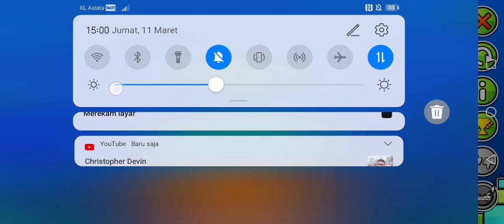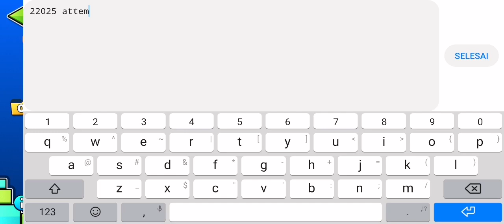(Extreme Demon) Acu by neigefeu | Geometry Dash 2.11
First Extreme done, I made a promise to beat this as my first Extreme back in 2020. Glad to had this out of the way.

I would love to dedicate this completion to Soba members (especially Rfize, Gafen, and Mousile) since they've been wanting me to beat this. GG! :)

Also 666 Demons let's go 😈

Attempts: 22055 (+4k old attempts)
Enjoyment: 8/10
Worst Fail: 96%
Playtime: 13/02/2022 ~ 11/03/2022